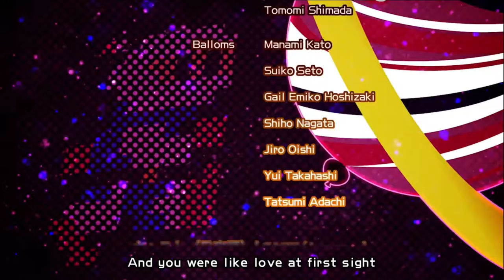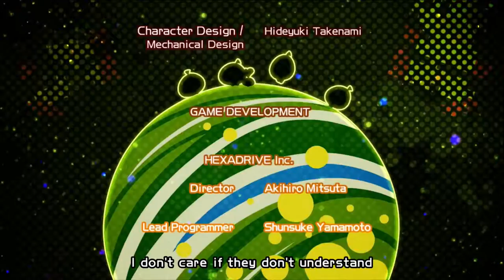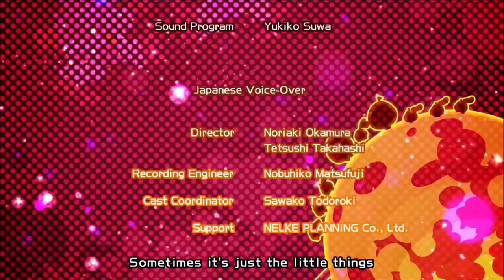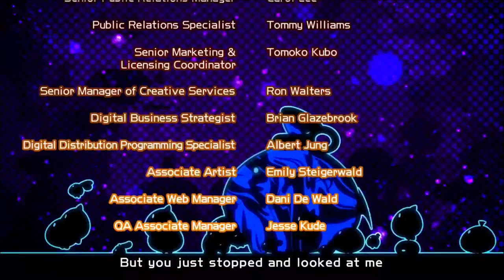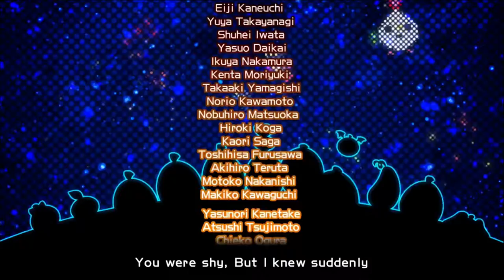Supply & Demand! | Super Bomberman R #7 | Playing With Dragons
It's plain economics.